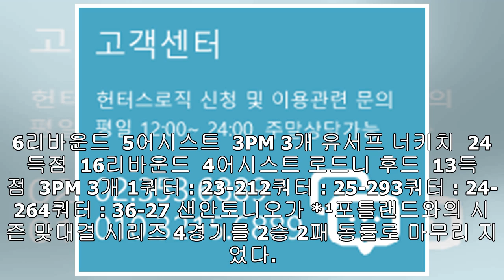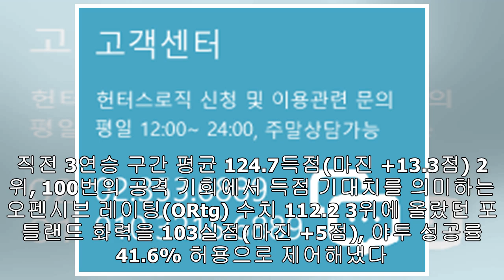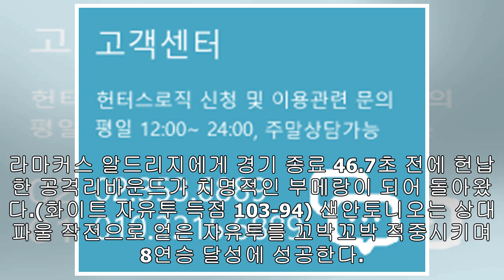[오늘의 NBA] (3/17) 샌안토니오, PO 상위 시드를 노리는 사냥꾼